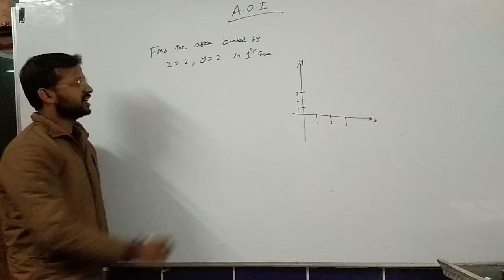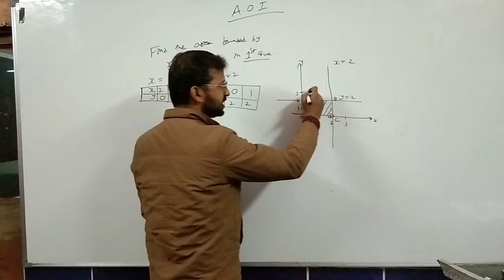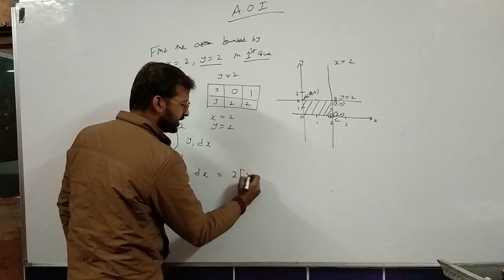CLASS 12th , Chapter 8, AOI part 1